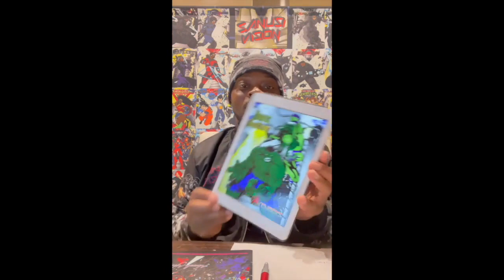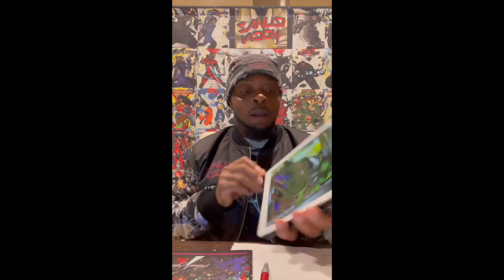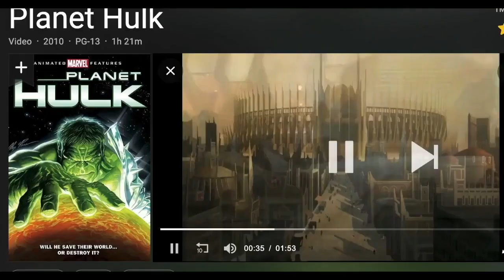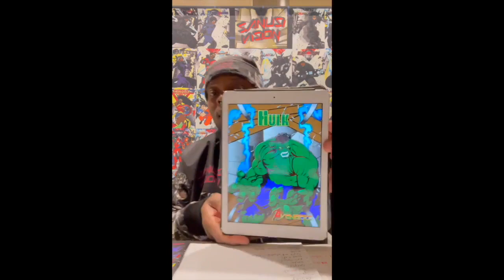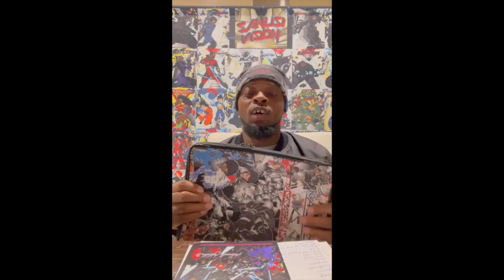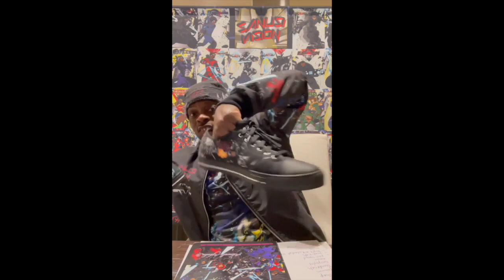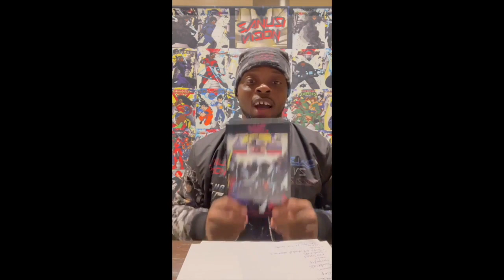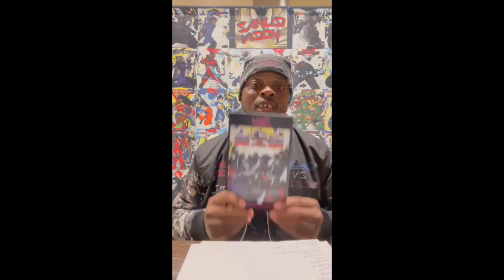Sanusi Vision Podcast: Hulk Ep145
This episode is about The Incredible Hulk from the marvel universe. I focus on his origin,history,powers,comics,animation,tv shows and movies. The hulk might be the strongest there is in any universe.
Visit sanusivision.com or sanusivisionshop.com to see more podcast episodes,art and apparel.